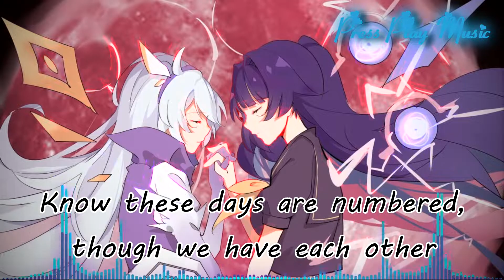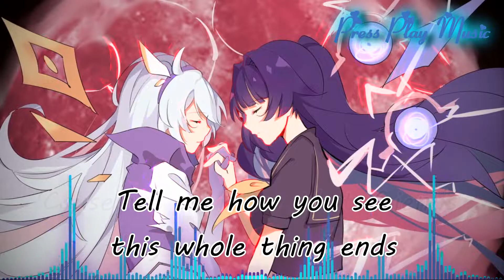[Nightcore] Friends Don't kiss Friends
😃 60 FPS try it out there will be more to come 😃

Song: Friends Don't Kiss Friends
Artist: Studio Black, Emily Burns

💕_💕 Discord? ... WAIT DISCORD?
hell yea The official Press Play Discord has been running for around 2 years now come and take a look the password is ... who am i kidding there is no pass word my Players just tap on the link below for instant back stage access and also maybe the change to speak with me xD

Join the Collection of creators sever that i am a part of